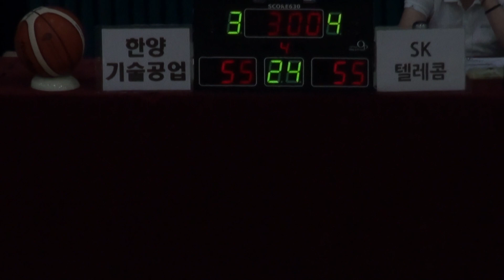[FULL GAME] STIZ배 2019 The K직장인농구리그 2차대회 한양기술공업 - SK텔레콤(연장)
[FULL GAME] 한양기술공업 - SK텔레콤(디비전 1)